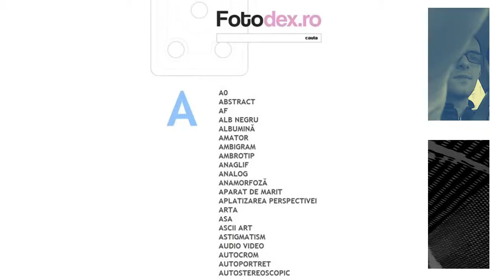Intro to Color Theory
This video is a reply to "xperpetualmotion" Intro to Color Theory, she has some awesome so go and check them out.